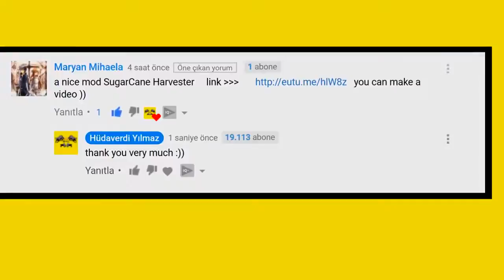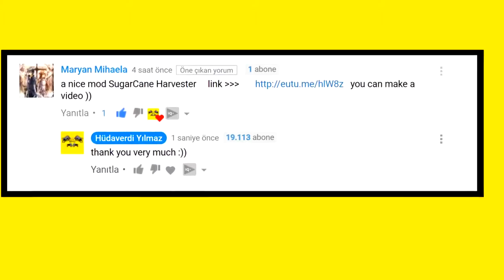Farming Simulator 17 | +10 METER SUGAR CANE HARVESTER | Quickly &amp; Simply &amp; Greatly Grimme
My Secondary Channel: Farming Simulator 17 | +10 METER SUGAR CANE HARVESTER | Quickly &amp; Simply .

My Secondary Channel: Farming Simulator 17 | +100 METER SUGARCANE HARVESTER | +400K .

Farming Simulator 17! Today, we begin to Harvest Sugar Cane and check out the new Equipment in Estancia Lapacho!

Welcome back to Farming Simulator 2017 Platinum Edition We continue on the brand new map 'Estancia Lapacho'. New Platinum Edition DLC .